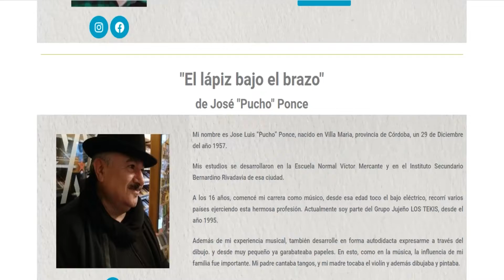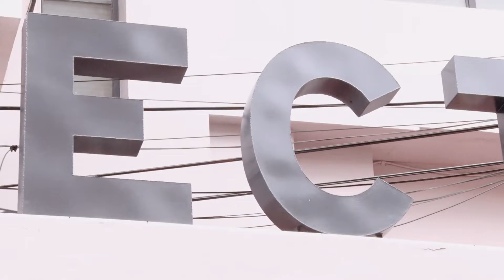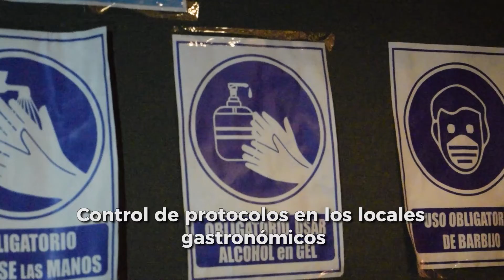Actividades de Cultura y Turismo, comprimido 2.